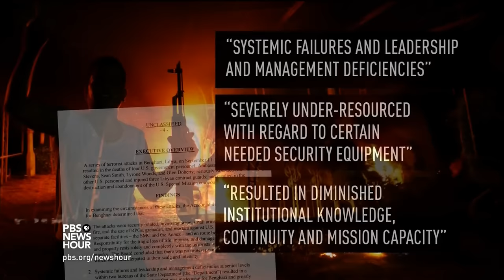What you should know about Benghazi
Former Secretary of State Hillary Clinton goes before a congressional committee Thursday to offer testimony on the attacks that killed four people at the U.S. consulate and CIA compound in Benghazi, Libya. Chief foreign affairs correspondent Margaret Warner reviews the details of the attack and the subsequent investigations.